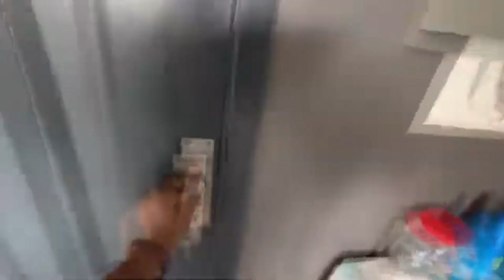5 Bedroom Shipping Container Home, StayVista at Griha Sankalpa with Mountain View, BBQ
Griha Sankalpa : A Container Villa in the Heart of Nature Makkiyad, India.
Griha Sankalpa. Located in Makkiyad, India, this breathtaking home showcases how shipping containers can be transformed into a masterpiece of modern architecture. With stunning contemporary interiors and mesmerizing natural surroundings, Griha Sankalpa is ready to enchant anyone who visits.